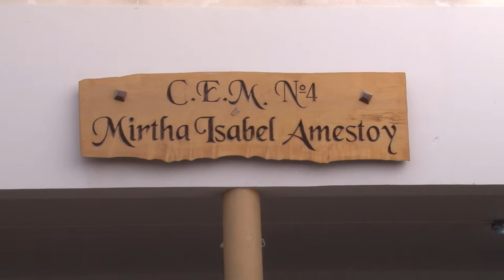Interés nacional por la implementación de las ESRN